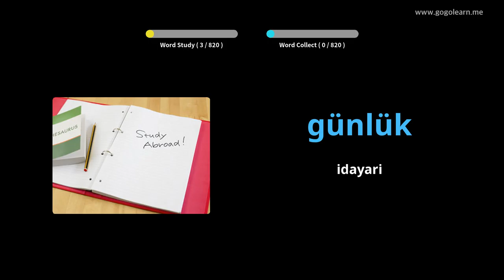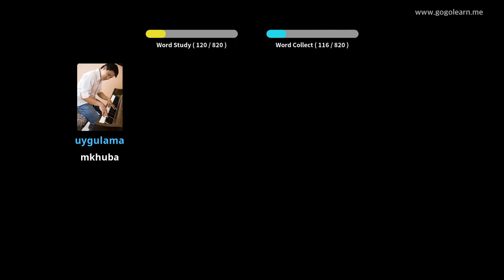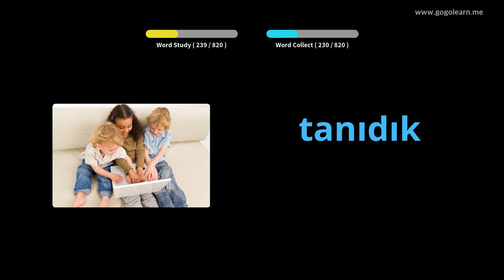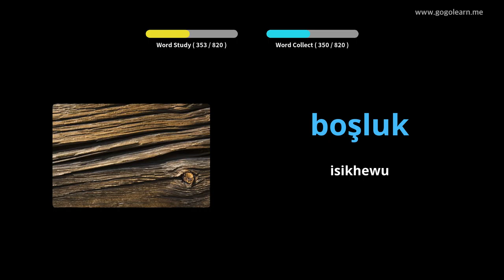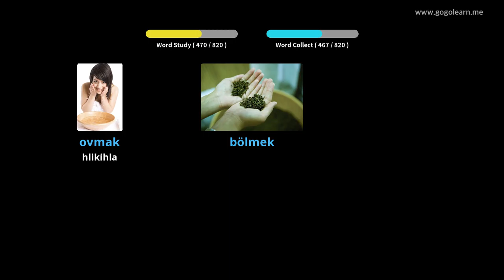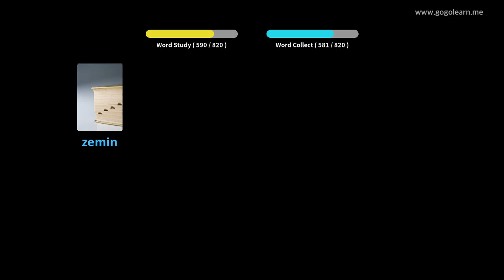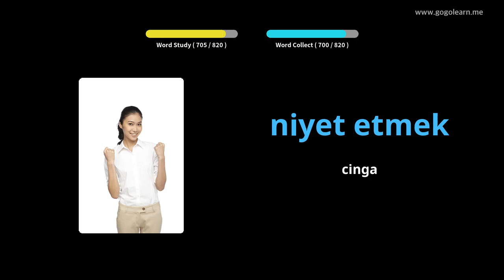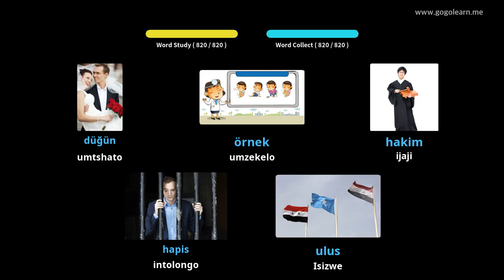Isigama saseTurkey Isikolo esiphakathi | Golearn